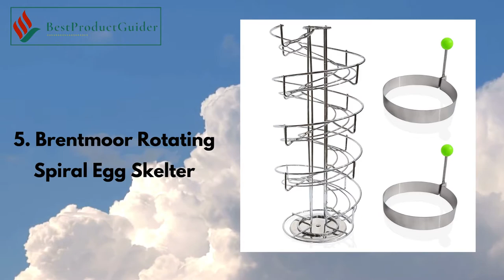TOP 10 BEST EGG SKELTERS REVIEWS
#10. WOSHI Egg Skelter Basket Storage Stand
#9. TAMAYKIM Egg Skelter Double Stable Base Metal
#8. Hovico Egg Skelter Metal Egg Skelter Dispenser Rack
#7. ORICH White Crane Egg Skelter
#6. Yontree Spiraling Design Egg Skelter
#5. Brentmoor Rotating Spiral Egg Skelter
#4. Flexzion Egg Skelter Freestanding Wire Chicken Egg Storage Organizer
#3. OBVIS Spiral Egg Skelter Dispenser Rack
#2. Egg Skelter Deluxe Spiraling Dispenser Rack
#1. Toplife Spiral Design Metal Egg Skelter